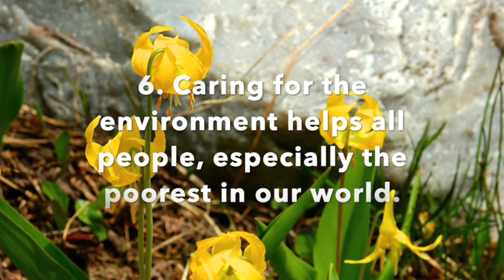Bible Study: The Bible and the Environment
This Bible study takes a look at what the Bible says about our responsibility to care for our planet. Especially the natural environment. How should we, as Christians, care about it? And how do we care for it well?

Read the blog
Sign up for our twice-monthly email newsletter

Wilderness canoe trip, Minnesota
Pair of mallard ducks, Minnesota
Mountain hike, Montana
Cow and calf moose, Wyoming
Glacier lilies, Wyoming
Rocky coast of Banderas Bay, Mexico
Lake Superior plunge, Minnesota

Bible verses: Holman Christian Standard Bible (HCSB)